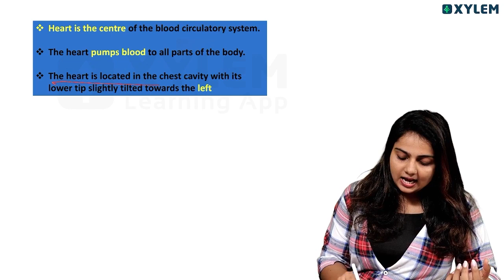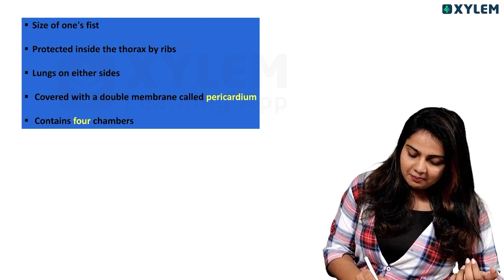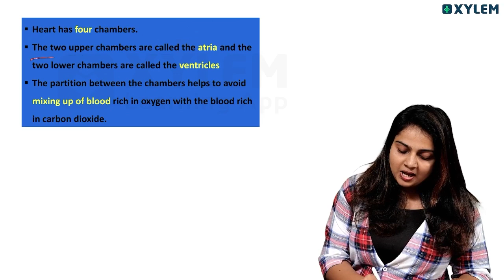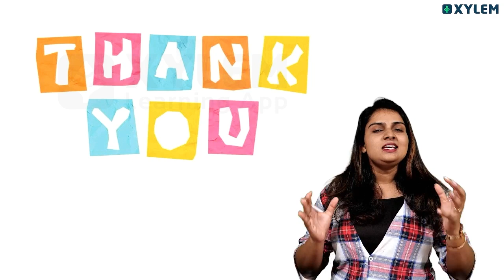Class 7 CBSE Biology - Heart | Xylem Class 7CBSE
Welcome to this informative Class 7 CBSE Biology video on the topics of the Heart and Xylem. In this lesson, our experienced faculty ABI will guide you through the intricate details of the human heart and its functions, as well as the role of xylem in plants. This video is specifically designed for students of CBSE Class 7 who are keen on deepening their understanding of Biology.
As part of the CBSE Class 7 curriculum, this video will provide a comprehensive overview of the heart and its importance in the circulatory system, as well as the significance of xylem in the transportation of water and nutrients in plants.
This lesson is an essential resource for class 7 students wanting to expand their knowledge base and excel in their studies. So, sit back, watch, and engage with the content to elevate your understanding of these crucial biological concepts.